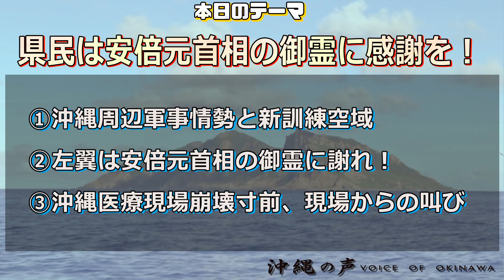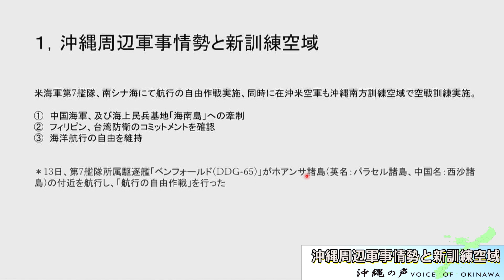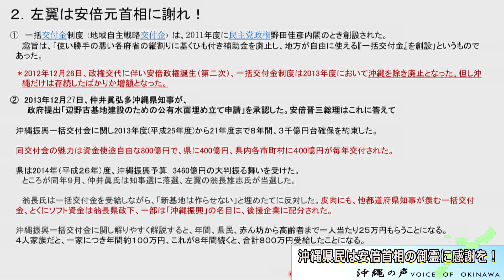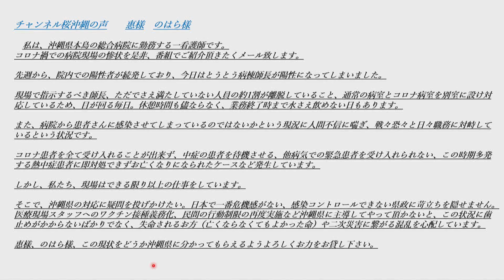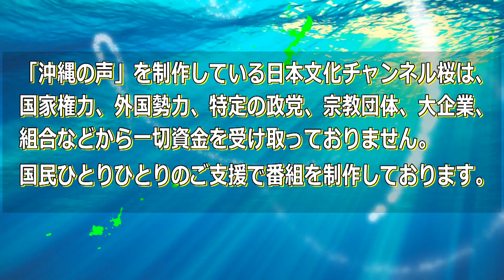【沖縄の声】【県民は安倍元首相の御霊に感謝を！】沖縄周辺軍事情勢と新訓練空域/左翼は安倍元首相の御霊に謝れ！/沖縄医療現場崩壊寸前、現場からの叫び［桜R4/7/15]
令和4年7月15日の『沖縄の声』。本日は、ジャーナリストの惠 隆之介氏が以下の3つのテーマで番組をお送りします。

１．沖縄周辺軍事情勢と新訓練空域

２．左翼は安倍元首相の御霊に謝れ！

３．沖縄医療現場崩壊寸前、現場からの叫び